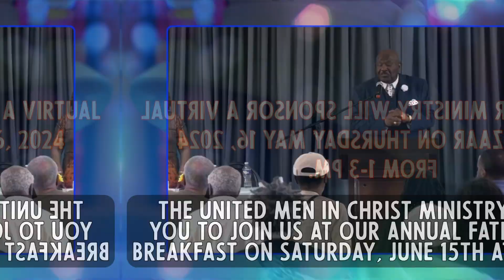Union Wesley AME Zion Church May 5, 2024 Announcements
Union Wesley African Methodist Episcopal Zion Church Rev. Dr. Brian S. Relford, Sr., Pastor 1860 Michigan Avenue NE Washington, DC 20018 Download our Church Mobile App: Googleplay Store Apple Store: https: // Please feel free to follow us, like, share and comment: Union Wesley Youtube Instagram Facebook Twitter If you are seeking salvation, re-dedication, membership, or prayer, please go to our and click “Make a Decision”